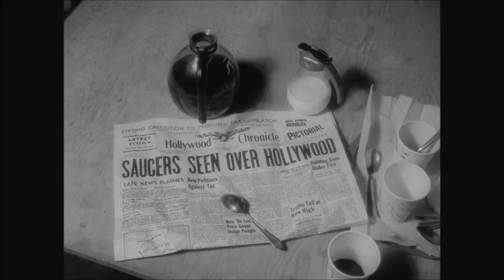All The Flying Saucer Shots From "Plan 9" (Ed Wood, 1959)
"Plan 9 From Outer Space" (1959)

Written, Edited, Produced, and Directed by
Edward D. Wood, Jr.